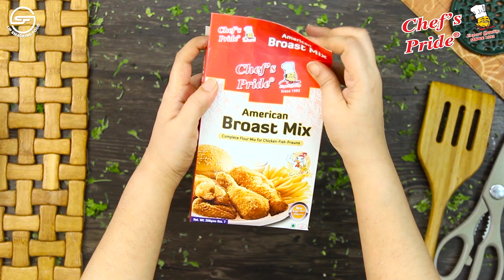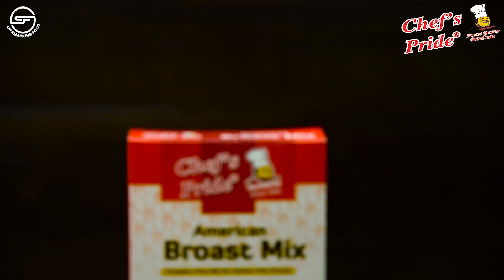American Broast Mix Recipe By Lip Smacking Food (Ramadan Special)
Full Recipe

 XXXXXXXXXXXXXXXXXXXXXXXXXX